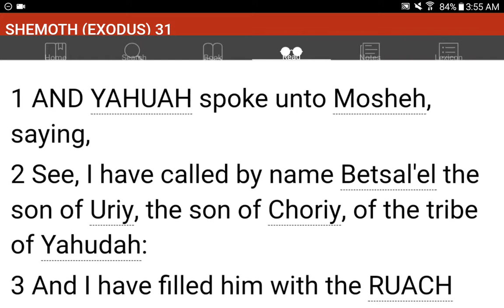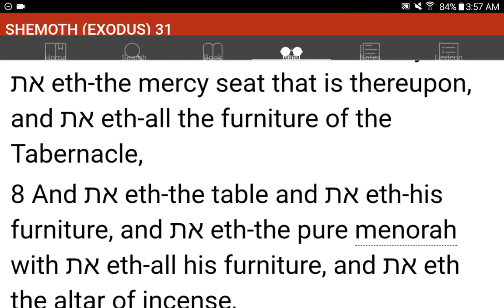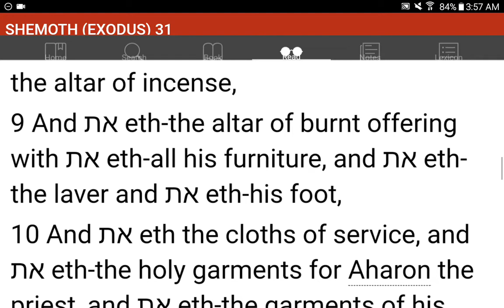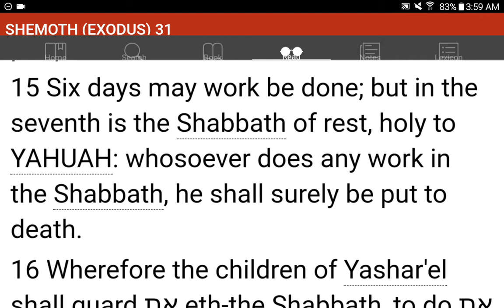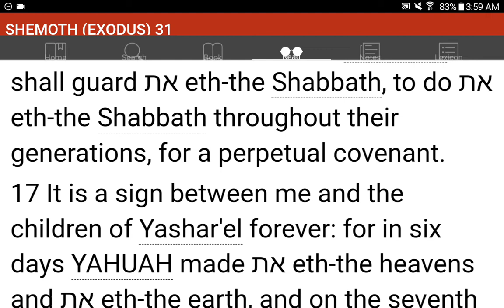💜h?™ "What's the MOST HELPFUL & SIMPLEST WAY that WORKS?"™ GIVE 1P/Month NOW! GCash